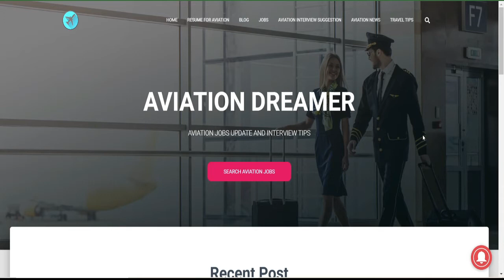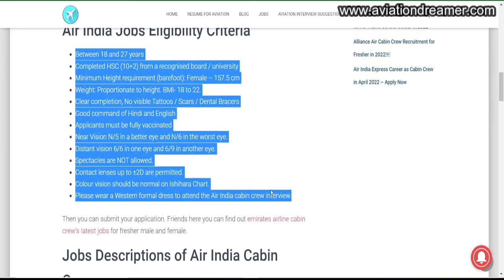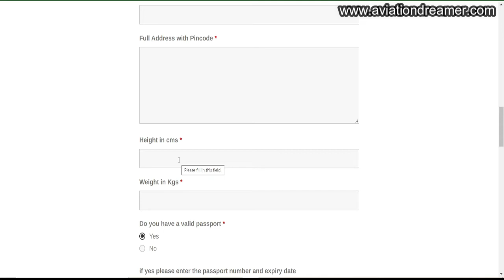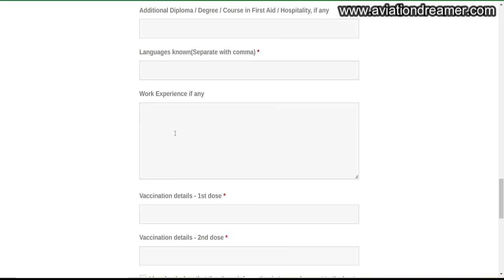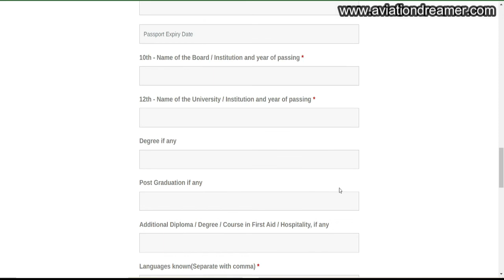Air India Hiring Cabin Crew [July 2022] 10+2, Fresher Can Apply - Full Details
Freinds do you know Air India hiring cabin crew in Kochi? If you don't please watch this video till the end. Because here I have sown you the details information and step by step process to apply online.